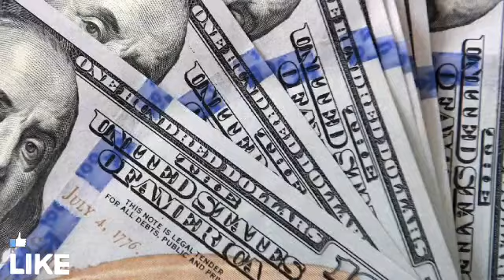ДОЛЛАР ҲАҚИДА ЁМОН ХАБАР ҲОЗИР ТАРҚАЛДИ